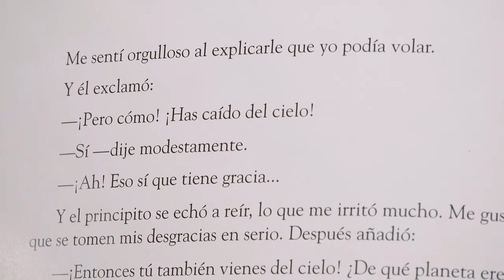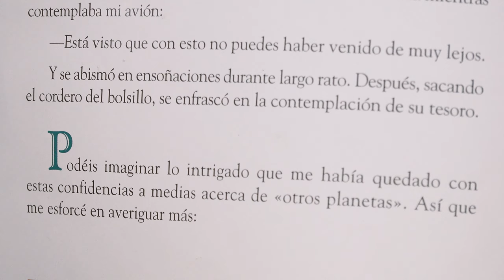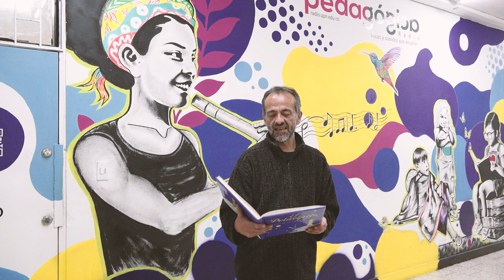"El Principito" Antoine de Saint-Exupéry - Capítulo III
'El Principito', del autor francés Antoine de Saint-Exupéry, cumple 80 años en 2023. Este libro se publicó por primera vez en Nueva York, Estados Unidos, el 6 de abril de 1943. Capítulo III - David Martínez Osorio - Ex Dir. Centro para la Educación para la Paz, la Memoria y los Derechos Humanos - CEPAZ UPN